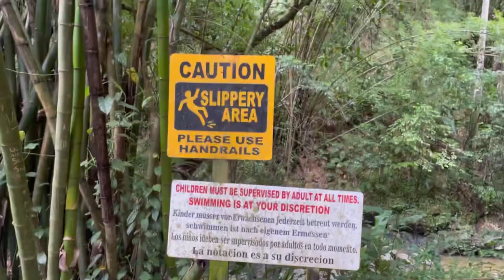Tour of the Argyle Waterfall Tobago | Hiking in Tobago | Trinidad Youtuber